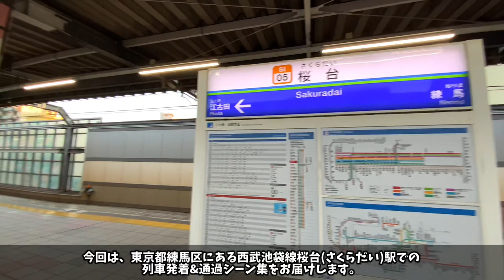【西武池袋線】桜台駅列車発着＆通過シーン集[西武池袋線,西武線,西武](2021.12.9)